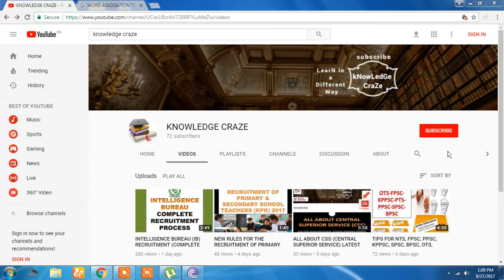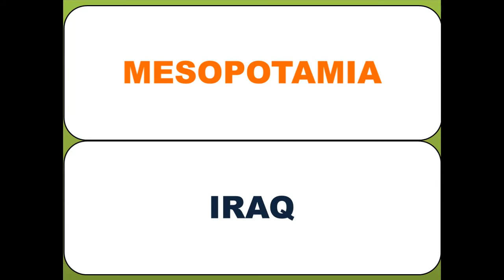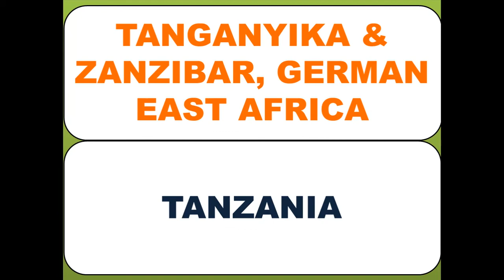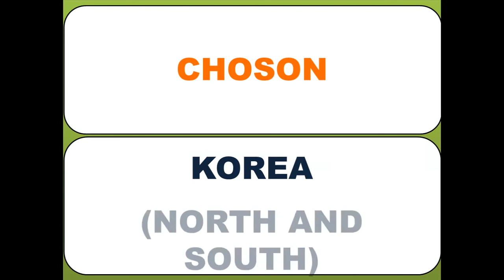OLD & NEW NAMES OF COUNTRIES IN THE WORLD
ABYSSINIA
DUTCH EAST INDIES
FORMOSA
HOLLAND
MALAYA
MESOPOTAMIA
NIPPON
SOUTHERN RHODESIA
KAMPUCHEA
TRANSJORDAN
DAHOMEY
ZAIRE
TANGANYIKA
SOUTH WEST AFRICA
GAUL
NUMIDIA
TRIPOLITANIA
CHOSON